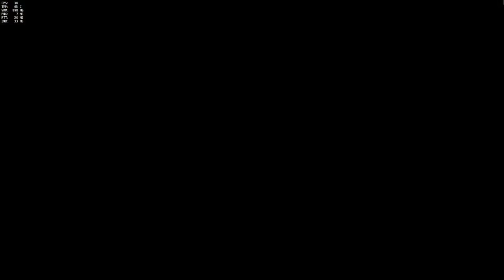Overwatch Highlights from my stream 16-09-26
As usual... Highlight video. Thanks to all who showed up to watch and all who played =)